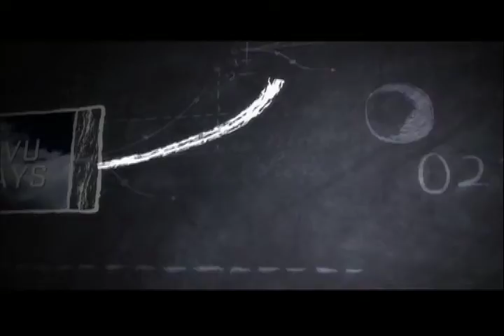UVU: Men's Basketball vs. University of Wyoming 2012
Keith Thompson's potential go-ahead bucket was waived off with ten seconds remaining and Wyoming iced the game at the free throw line as UVU dropped a tight one, 76-70, Tuesday night in the UCCU Center in front of a season-high 6,556 fans.

"I like the way we competed. I like the way stayed with the game and the way we kept fighting," said UVU head coach Dick Hunsaker. "We had to come up with a plan that we thought would give us the best opportunity to win and we played well enough to win the game, it just didn't happen."

Trailing 68-61 with just 4:01 remaining in regulation, the Wolverines (7-10) put together a late surge to recapture the lead from the Cowboys (13-2). Two sets of free throws from Holton Hunsaker and Alfonzo Hubbard pulled UVU to within three at 3:19.

UW's Leonard Washington made a free throw to push the lead back to four, but Isiah Williams would score five consecutive points to give the Wolverines their first lead since the 19:06 mark earlier in the half.

Williams pushed the ball up the floor after Washington missed his second free throw, and buried an NBA-range three to cut the deficit to just one at 69-68. UVU forced a turnover on their next defensive possession, and it was Williams again, knocking down a leaner in the lane to push the Wolverines ahead 70-69 with 1:55 to play.

Both teams failed to score on their subsequent possessions, but UW found Leonard Washington in the post for a layup with just 34.5 seconds remaining to reclaim the advantage, 71-70.

With the shot clock off, UVU worked the ball in the offensive zone for a final shot until, attacking from the wing, Thompson drove hard to the hoop and rose to attempt a layup while colliding with Washington near the rim. Thompson's finger roll dropped in, but was waived off as he was whistled for an offensive foul, returning possession to Wyoming with just 10 seconds on the clock.
The Cowboys would close out the game at the free throw line to capture a 76-70 victory.

Despite the loss, the Wolverines became the first team all season to eclipse 60 points against Wyoming, which entered the contest ranked third nationally in scoring defense.

Williams' 23 points on 8-of-16 shooting, including a 5-for-7 performance from three, led all scorers in the game. Thompson scored 13 points, while Ben Aird and Hubbard each added 10 to round out UVU's double-digit performers. Geddes Robinson also snatched a game-high 11 rebounds.

Hunsaker went 6-for-6 from the foul line to extend what is now his career-long streak for consecutive free throws made to 39. The streak is the second longest in school history (Ryan Toolson, 52).

Francisco Cruz scored 21 points to lead Wyoming.